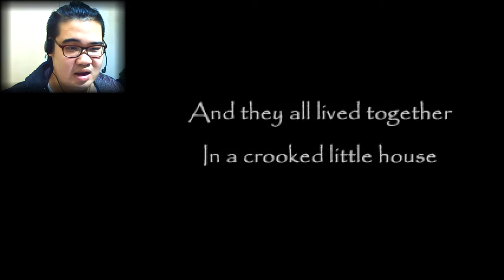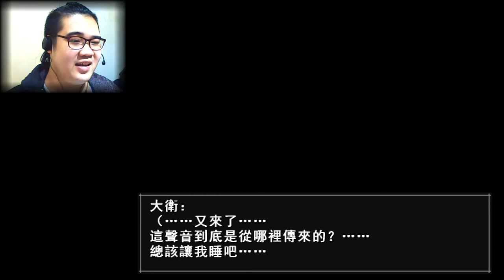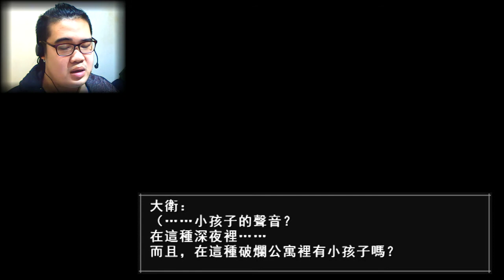#1【恐怖RPG】死佬打機機「The Crooked Man (扭曲的男人)」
【恐怖RPG】The Crooked Man (扭曲的男人) ＝END＝

遊戲 : The CrookedMan
中文 : 扭曲的男人
翻譯 : sikv
特別感謝? : Johnさん

支持/救濟/施捨/幫助/助養